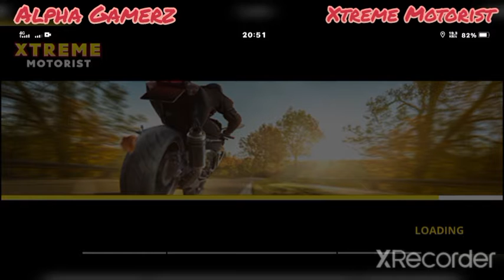Xtreme Motorist game 2022